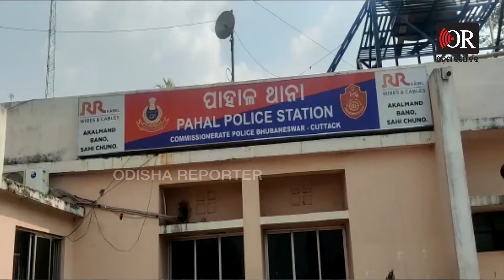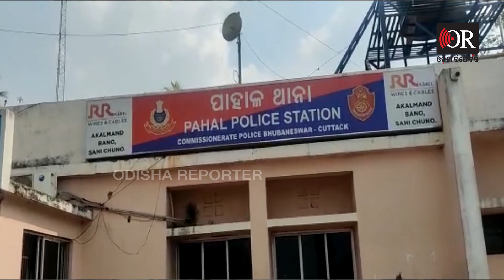ପୋଲିସ ପୋଷାକରେ 420 ! | Odisha Reporter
ଠକେଇ ଟଙ୍କାରେ ଯାତ୍ରା ପାର୍ଟି... ପାହାଳ ଥାନା ପୋଲିସ ହାତରେ ଠକ 420। ଏଏସଓ ଚାକିରି ନାଁରେ ଲୋକଙ୍କୁ ଚୂନା ଲଗାଉଥିଲା ଅଭିଯୁକ୍ତ ରଞ୍ଜନ ନାୟକ... କେତେବେଳେ ନିଜକୁ କ୍ରାଇମବ୍ରାଞ୍ଚ ଅଧିକାରୀ ତ ଆଉ କେତେବେଳେ ଡାକ୍ତର...ପୁଣି କେବେ ଥାନା ଅଧିକାରୀର ପରିଚୟ ଦେଉଥିଲା...ପୋଲିସ ଅଭିଯୁକ୍ତ ଠାରୁ ନକଲି ପୋଲିସ, ଡାକ୍ତର ପୋଷାକ ଜବତ କରିଛି. ଆଉ ଠକେଇ ଟଙ୍କାରେ ଭରତ ଅପେରା ନାମକ ଯାତ୍ରା ପାର୍ଟି କରିଥିଲା ଅଭିଯୁକ୍ତ ରଞ୍ଜନ।